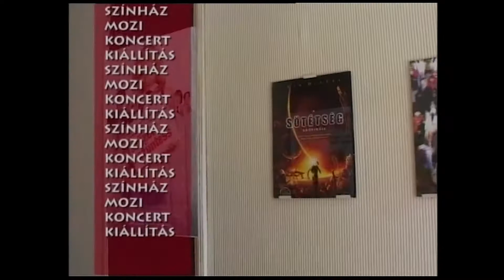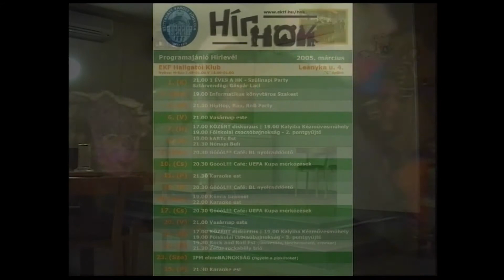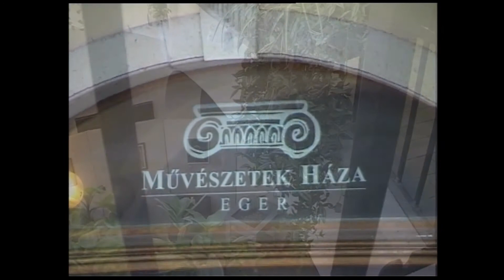Programajánló /2005.02.25./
Téma: Programajánló
Készítette: Takács Flórián, Vida Gábor